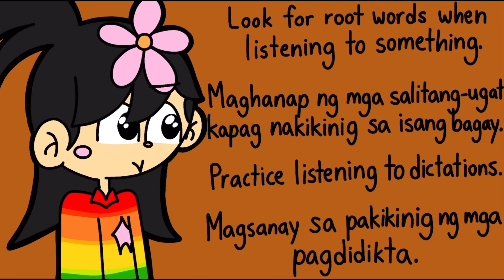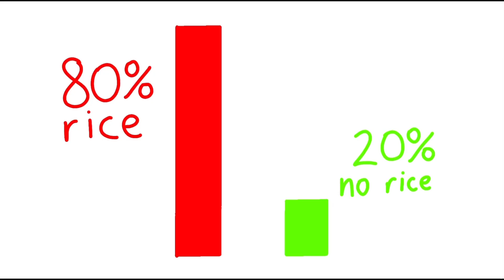English in a Filipino Family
In my channel, I will talk about random topics and ideas that I want to share with other people, even though I’m pretty sure no one cares about my dumb problems.

But I appreciate it if you do care￼.

I grew up in a family whose culture and background didn’t fit in with the culture I grew up in. As a person who was born and raised in Canada, I’m more of a Canadian myself. The only reason why I’m Filipino is because my parents are. Even so, I know nothing about Filipino traditions, as my parents decided to let me grow up in a completely different environment than the other 99% of my family. I’ve lived a generally awkward life, whereas I couldn’t understand my parents whenever they talk to each other or to anyone else who is a Tagalog speaker. After those many years, I’ve gotten used to it. But it gets worse when I have to go with my family to the Philippines and they have to poorly try and communicate to me using their second language. It’s… not fun. Even when I want to try and learn Tagalog, it’s just not hooking onto me enough that I’d actually want to learn it, and possibly speak fluently. So I’ll just stick with the English-only life.